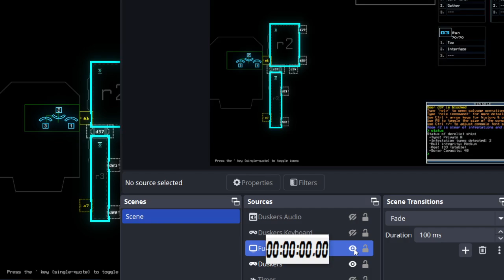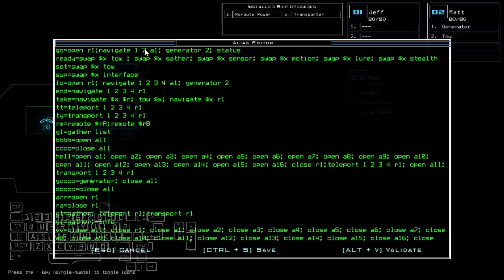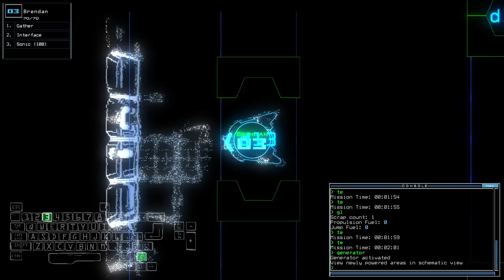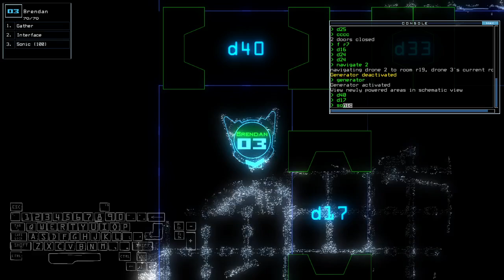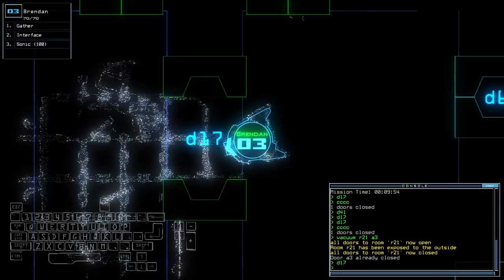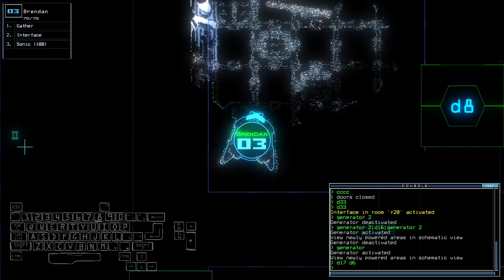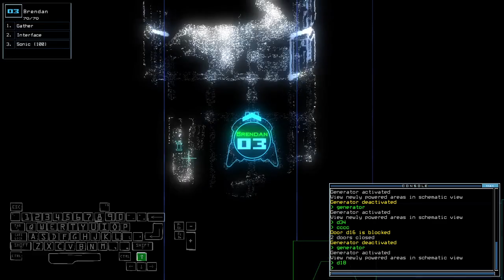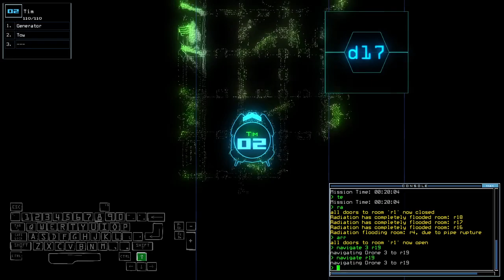Duskers Daily 10 Oct 2024 (+ modded)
As much as I don't like RNG, I always prefer things to go my way.

0:00 Vanilla Challenge
7:25 Modded Challenge, boi